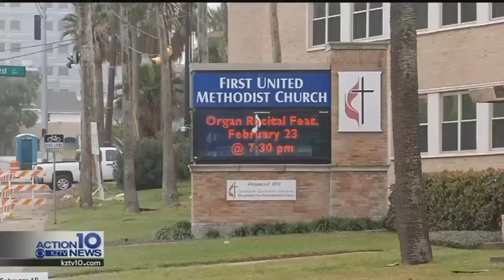Police car in "stealth" mode on the roads